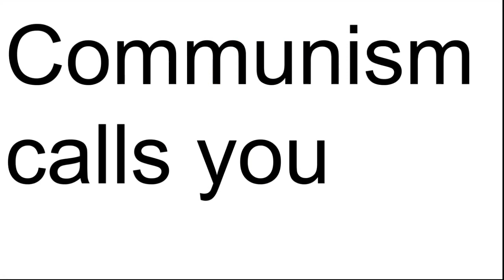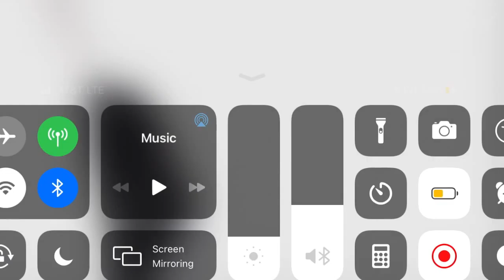Chungebob-Communism Calls you-pilot episode 1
In this edition of chungbob rectangle plants chungbob gets a job because communism requires it